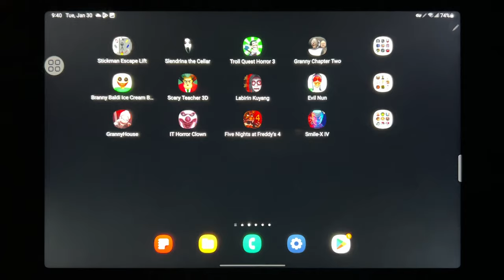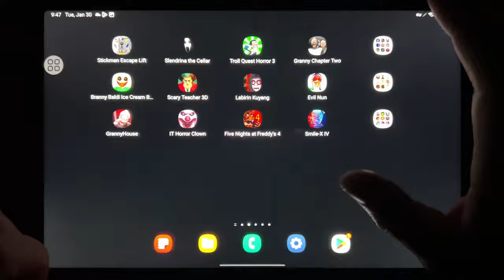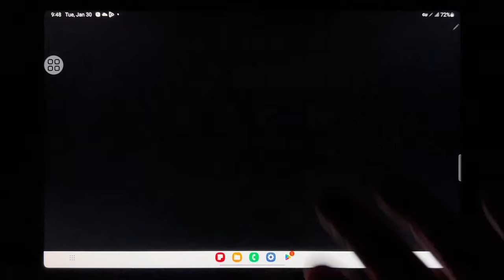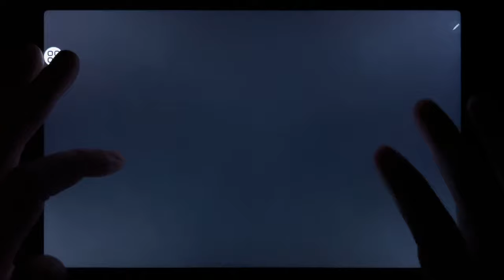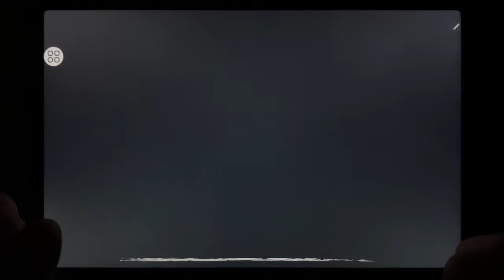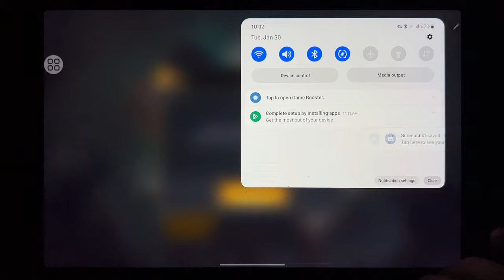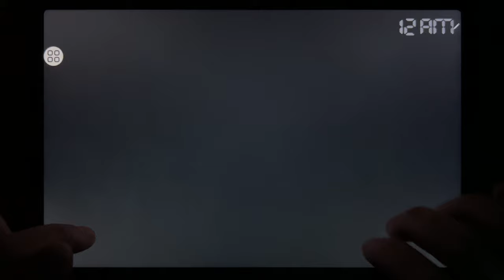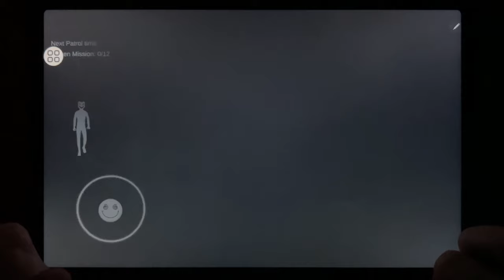Stickman Escape Lift, Slendrina The Cellar, Troll Quest Horror 3, Granny Chapter Two, Branny...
Stickman Escape Lift, Slendrina The Cellar, Troll Quest Horror 3, Granny Chapter Two, Branny Baldi Ice Scream Basics, Scary Teacher 3D, Labirin Kuyang, Evil Nun, Granny House, IT Horror Clown, Five Nights at Freddys 4, Smile X IV